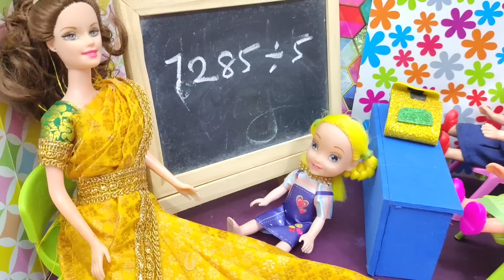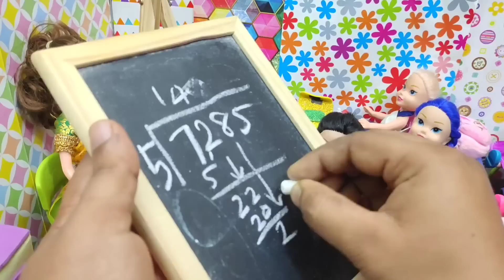மதுமிதாவை பேய் என கண்டுபிடித்த பொன்னி எப்படி? || My Barbie Shows